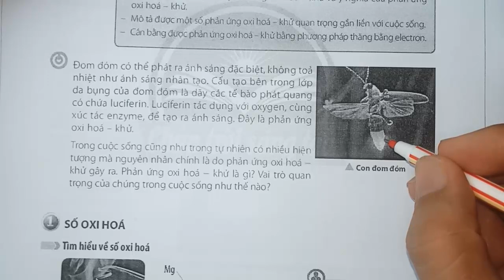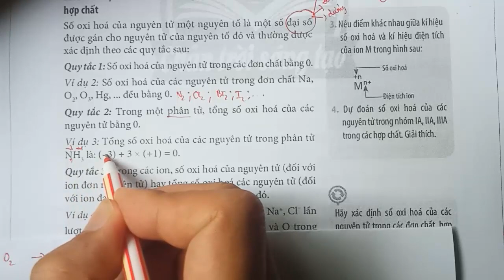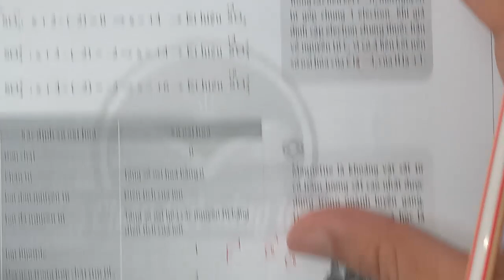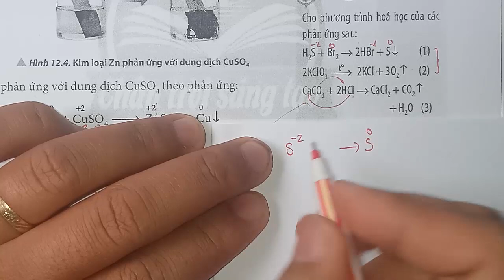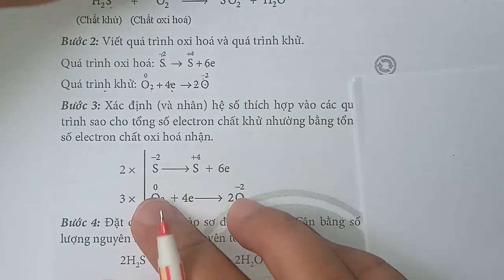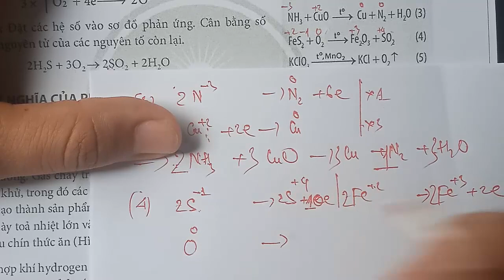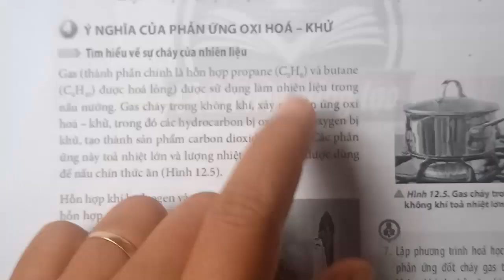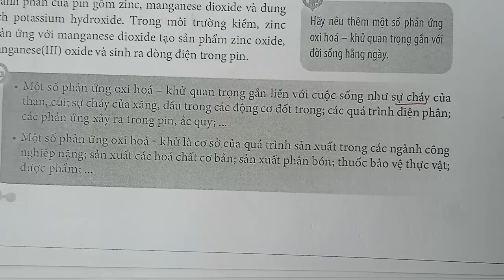HÓA HỌC 10 - BÀI 12 : PHẢN ỨNG OXI HÓA KHỬ || SÁCH CHÂN TRỜI SÁNG TẠO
một khái niệm mới về số oxi hóa có giá tri đại số bằng điện tích của nguyên tử khi tham gia liên kết . vậy chúng ta dựa vào sự thay đổi số oxi hóa trong một phản ứng hóa học để biết nó thuộc loại phản ứng oxi hóa khử. trong phản ứng oxi hóa khử sẽ có chất khử và chất oxi hóa, chất khử là chất nhường electron và chất oxi hóa là chất nhận electron. trong phản ứng oxi hóa khử xảy ra hai quá trình : quá trình oxi hóa ( là quá trình chường electron) và quá trnhf khử là quá trình nhận electron). trong một phản ứng thì tổng số electron nhường bằng tổng số electron nhận và dựa vào phương pháp này lập được phản ứng oxi hóa khử. chúc các em học tốt

lý_thuyết_phản_ứng_oxi_hóa_khử_hóa_`10_chân_trời_sáng_tạo